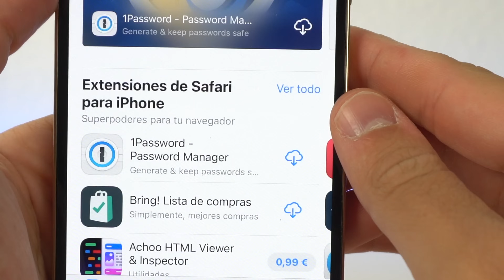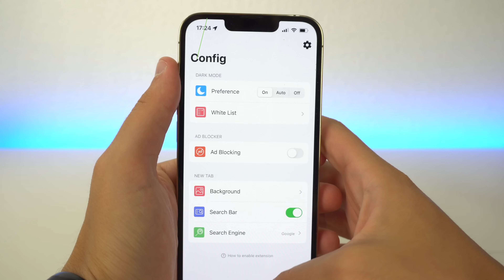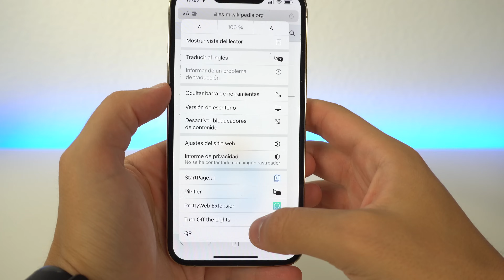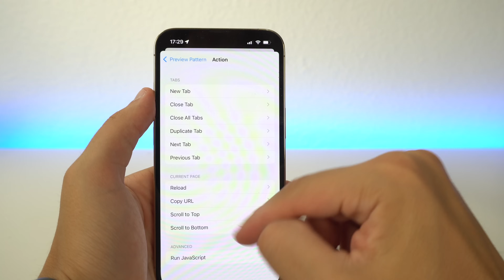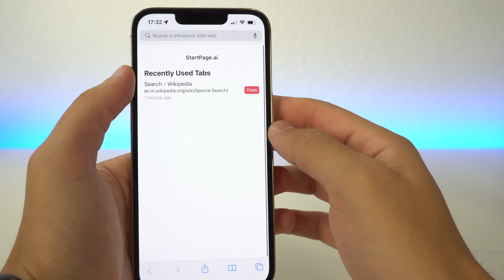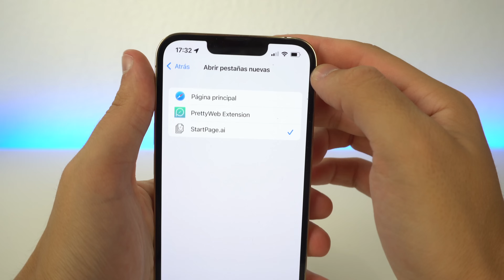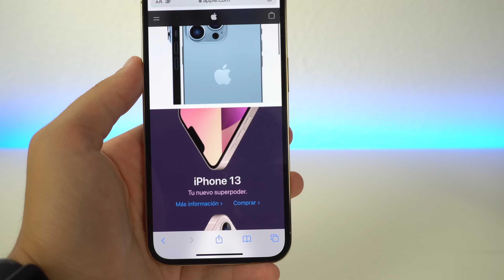Si usas SAFARI en iPhone, tienes que probar estas EXTENSIONES 🔥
Pruebo las extensiones de iOS 15 en iPhone con Safari, una de las novedades de esta actualización. Se pueden encontrar cientos de extensiones pero he realizado una clasificación de las que para mí son las mejores. Espero que os guste y nos vemos en el siguiente!

👉 EXTENSIONES:

2. Turn off the lights for Safari
8. QR Code for Safari